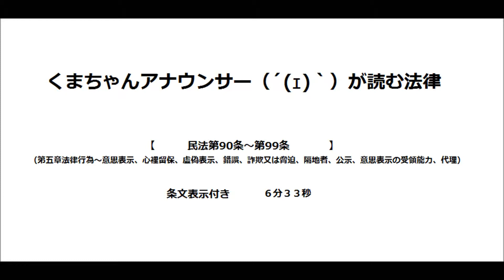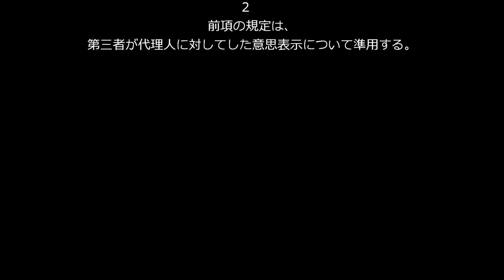【民法第９０条～第９９条（民法総則・法律行為）】アナウンサーのわかりやすい条文朗読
民法第９０条～第９９条（意思表示、心裡留保、虚偽表示、錯誤、詐欺又は脅迫、隔地者、公示、代理人）のナレーションです。

民法総則全条文ナレーションを一括ダウンロードできます
↓こちらから

条文表示は読みやすいよう改行してあり、オリジナルとは異なります。法律に詳しくない人でも違和感がないよう、専門用語の読み方を変えている場合があります。
各種学習にお役立てください。

共有はご自由に。